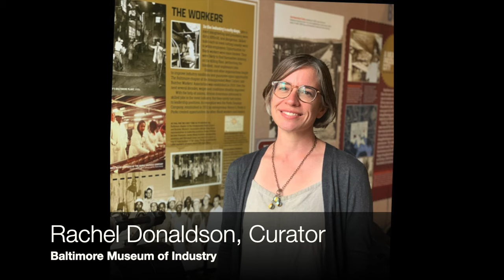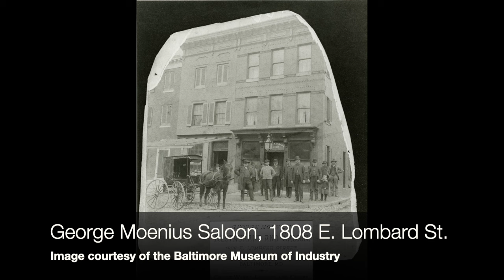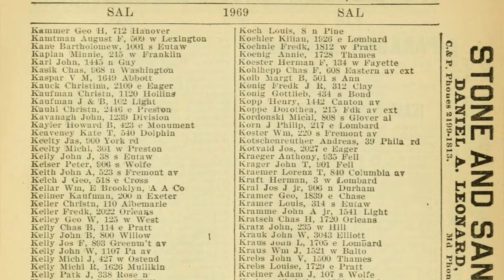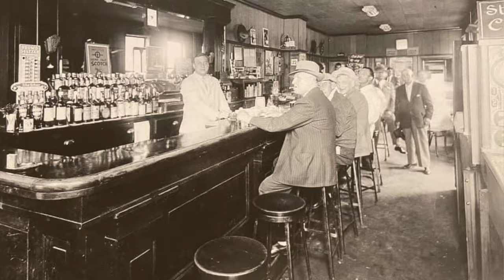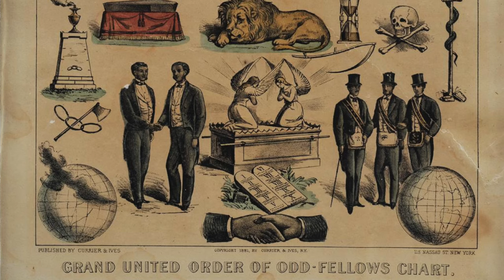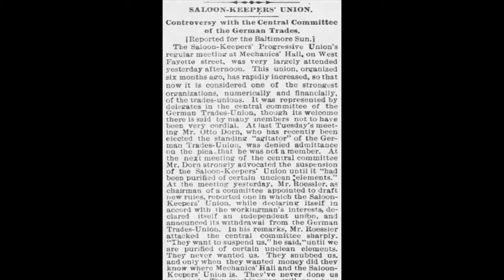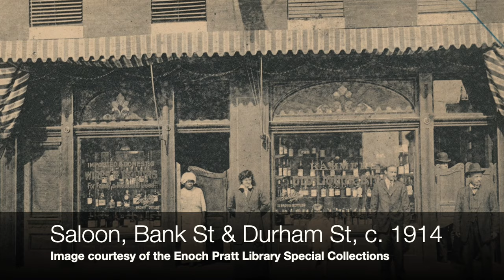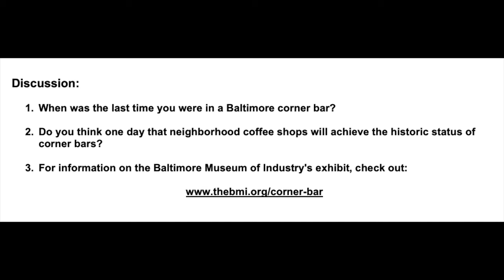Five Minute Histories: Baltimore's Corner Bars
Baltimore’s Corner Bars are historic neighborhood institutions and you can find them all over the city! Join us for today’s Five Minute Histories to take a look back at Baltimore’s history of saloons as more than just watering holes, but also as vital community spaces. We are thrilled to be joined by Rachel Donaldson, a curator at the @BMIatWork, to talk about the BMI's upcoming Neighborhood Corner Bar exhibit!

And please join us and the BMI on November 4 for a Neighborhood Corner Bar Walking Tour!

This is our series called "Five Minute Histories." Every week, we’ll record a short video about a different historic place in Baltimore and post it on our Facebook page and YouTube channel.